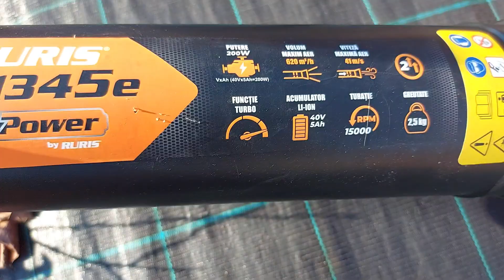AM ADUNAT FRUNZELE DIN GRADINĂ CU SUFLANTA RURIS SF1345e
SUFLANTĂ PE ACUMULATOR RURIS SF1345e

Chiar dacă suntem deja la mijlocul lunii Decembrie, la noi în grădină s-au adunat în ultima perioadă foarte multe frunze căzute de la plantele pe care le avem în grădină (pomi fructiferi precum cireș iunie, cireș mai, cireș kordia, vișin și arbuști fructiferi precum muri thornfree, zmeură glen ample, zmeură polka, zmeură polonez, zmeură delniwa, afin duke, afin blue crop, afin legacy, coacăz negru, coacăz roșu) sau aduse de vânt din grădinile vecinilor, astfel că mi-am propus să le adun pe toate astfel încât să fac compost din frunze uscate.
Ca să-mi fie mai ușor și să nu rup folia agrotextil (folia de mulcire) sau să rănesc plantele cu grebla, cea mai bună, elegantă și distractivă metoda a fost să folosesc SUFLANTA RURIS SF1345e, o suflantă electrică pe acumulator care are o putere suficient de mare încât să împrăștie frunzele uscate care erau aproape lipită de sol, iar rezultatul final este că toată zona din spatele curții mele cu arbuști fructiferi arăta foarte bine, din punct de vedere estetic. Mai mult decât atât, un alt avantaj al faptului că am adunat frunzele uscate îl reprezintă aerisirea corectă a plantelor, întrucât se poate observa clar din conținutul clipului că acolo unde frunzele au stat o perioadă luna de timp pe sol, din cauza umidității ridicate, s-au dezvoltat fungi care ar fi putut afecta plantele.